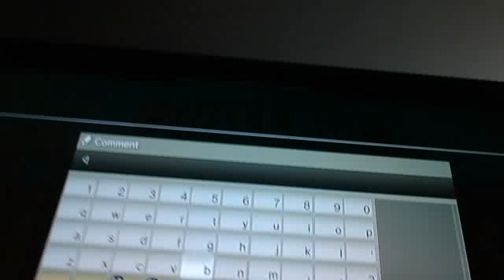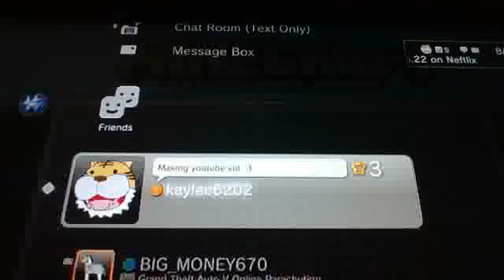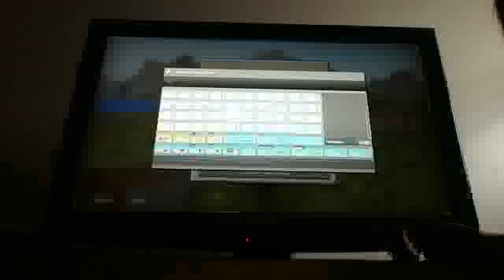New minecraft world ~ep 1~ creative just to build a house :3